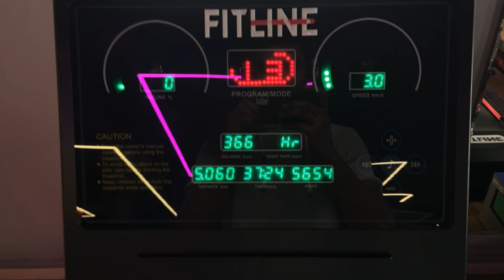Cutting Day 27 ( Leg workout)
Its our Day 27 of Cutting and today we are doing leg workout